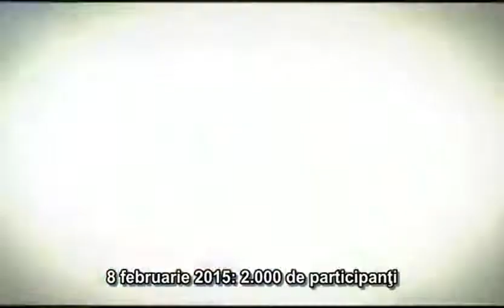2024 Tianjin China 26 Años Grupo TIENS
Para más información de los Productos y la Oportunidad de Negocio que te ofrece LiveGood México visita la página